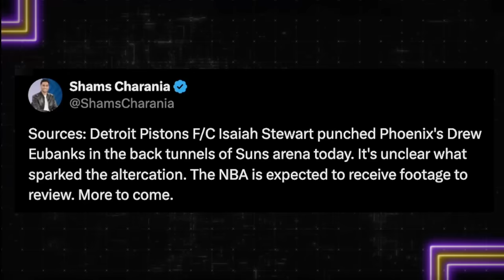Gilbert Arenas' SAVAGE Reaction To The Isaiah Stewart Punch!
Gilbert Arenas' SAVAGE Reaction To The Isaiah Stewart Punch as he and the Gil's Arena Crew react to the punch that rocked the NBA world, where Isaiah Stewart sucker punched Drew Eubanks in the tunnel before the Detroit Pistons - Phoenix Suns game and tell a personal story of when Beef Stew pulled up on Gil and the rest of the Crew.